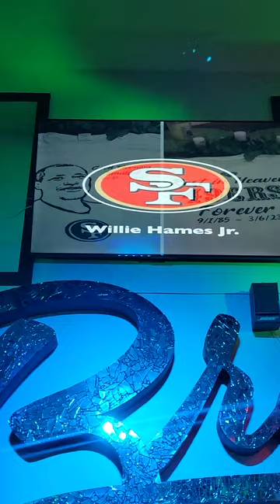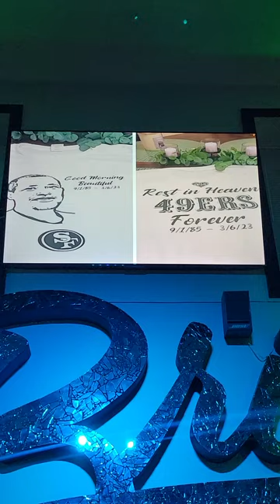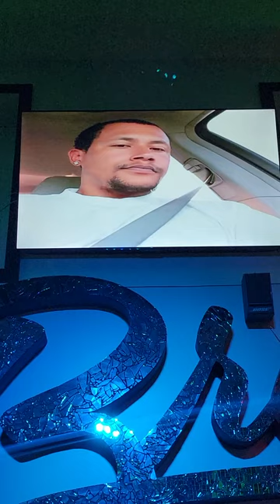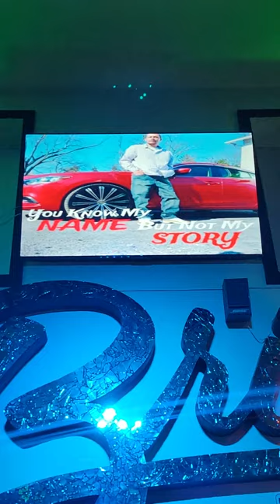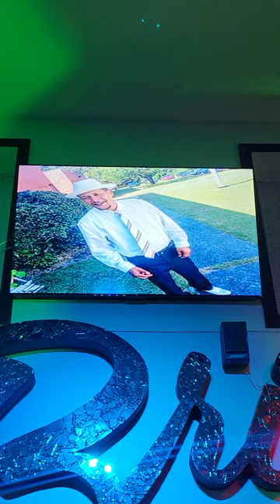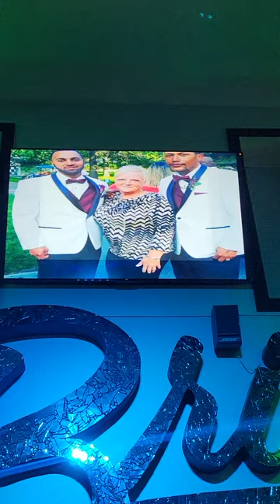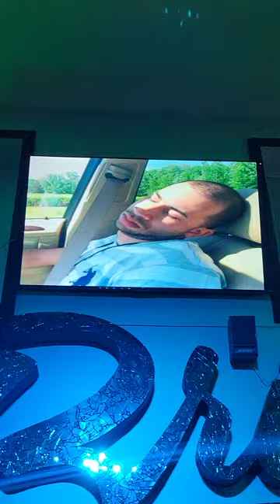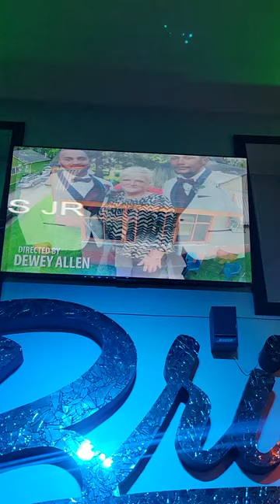Willie tribute at Britches